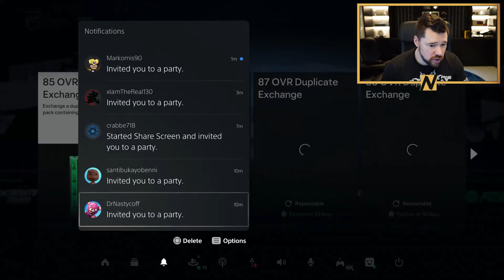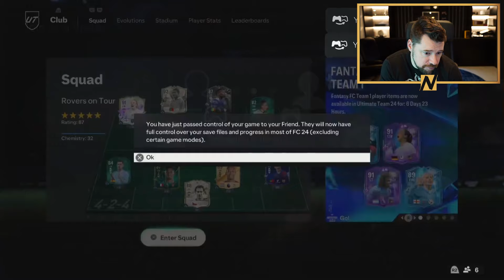UNLIMITED 84x5, 82x20 and MORE for FC FANTASY!!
Craig Douglas